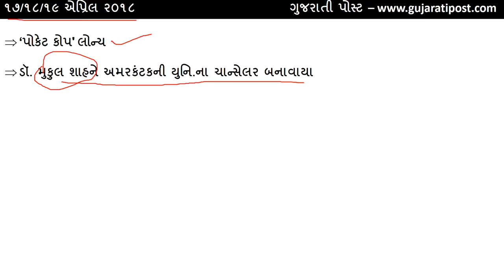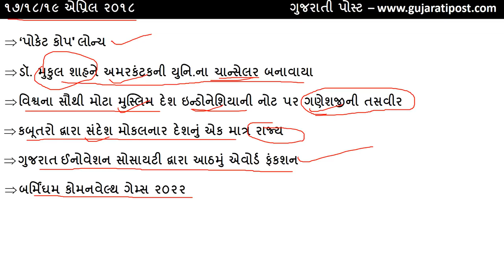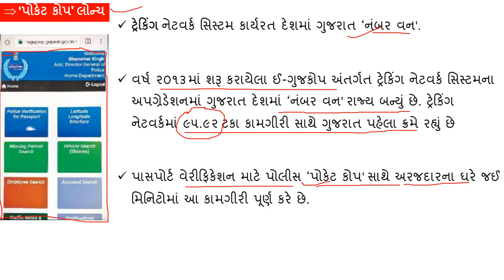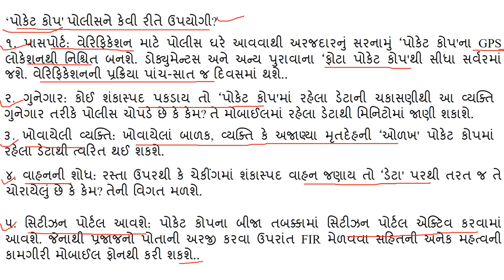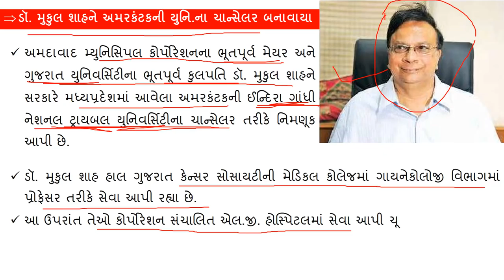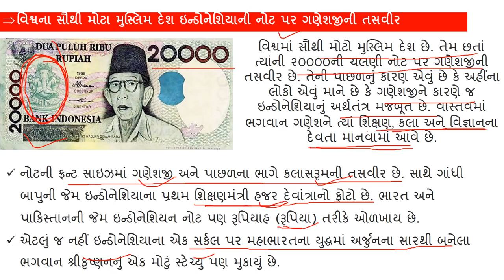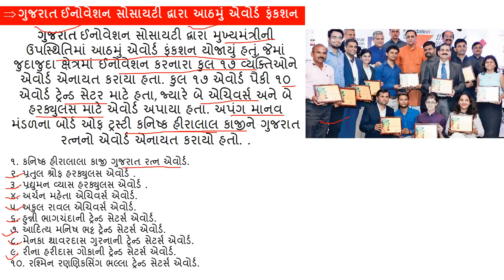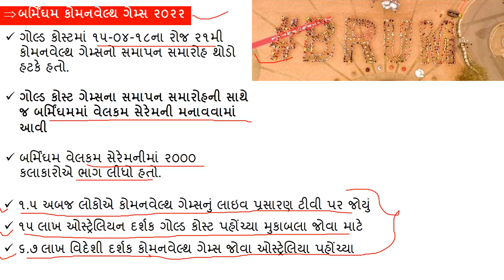17/18/19-04-2018 Daily Current Affairs In Gujarati - Gujarati Post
Description: Gujarati Post Updates Daily Current Affairs, Gujarati General Knowledge, Gujarati Current Affairs, Daily Current Affairs In Gujarati, Weekly Current Affairs In Gujarati,  Monthly Current Affairs In Gujarati, Study Materials In Gujarati, Current Affairs Video In Gujarati, Yearly Current Affairs In Gujarati. All Gujarati Post News And Education Videos. April 2018 Current Affairs in Gujarati